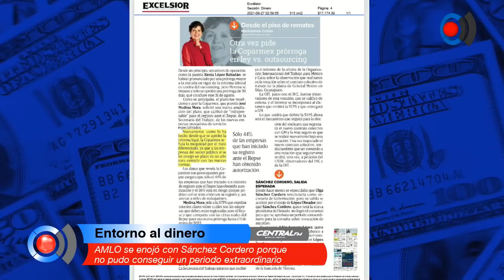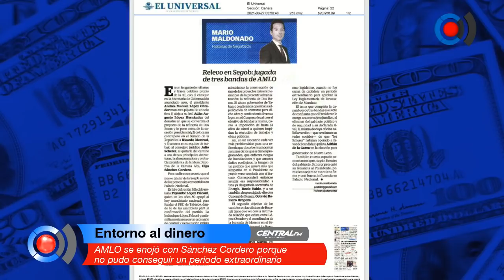AMLO se enojó con Sánchez Cordero porque no pudo conseguir un periodo extraordinario